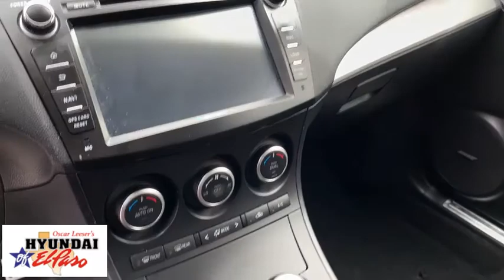2012 Mazda Mazda3 El Paso, Las Cruces, Alamogordo, Ruidoso, Carlsbad LU045870A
Black Mica Used 2012 Mazda Mazda3 available in El Paso, Texas at Hyundai of El Paso. Servicing the Las Cruces, Alamogordo, Ruidoso, Carlsbad, TX area.

2012 Mazda Mazda3 MazdaSpeed3 Touring Black Mica MZR 2.3L 4-Cylinder 16V Turbocharged 6-Speed Manual FWD 18 x 7.5J AL Alloy Wheels, AM/FM/CD/MP3 Compatible Audio System, Automatic temperature control, CD player, Front dual zone A/C, Front fog lights, Leather Shift Knob, MAZDASPEED Unique Leather & Cloth Seat Upholstery, Reclining Sport Front Bucket Seats, Remote keyless entry, Speed control, Spoiler, Steering wheel mounted audio controls. CARFAX One-Owner. Clean CARFAX.brbrAwards:br  * 2012 KBB.com 10 Best Used Cars Under $10,000   * 2012 KBB.com 10 Best Sedans Under $25,000   * 2012 KBB.com 10 Coolest New Cars Under $18,000brbrReviews:br  * Strong turbocharged performance; precise handling; premium interior and features; hatchback utility; reasonable price. Source: Edmundsbr  * Great gas mileage and an enthusiast-oriented chassis are fused with a premium interior and dynamite styling to form the 2012 Mazda3 sedan and hatchback. If you thought you couldnt have all this in a small affordable car, Mazda just proved you wrong. Source: KBB.combr  * Precise handling; high fuel economy with optional 2.0-liter engine; stylish, well-equipped interior; impressive list of luxury options; extra utility of four-door hatchback. Source: Edmunds